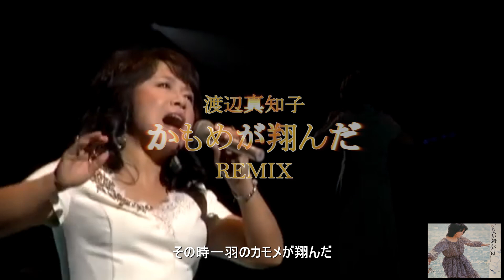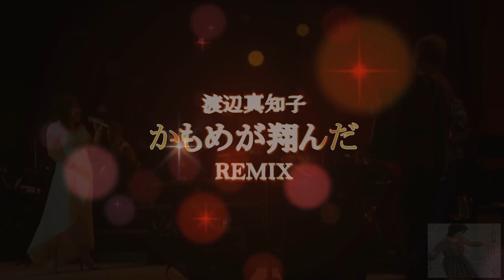渡辺真知子 / かもめが翔んだ日 REMIX // 歌詞付き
渡辺真知子 / かもめが翔んだ日、REMIX しました！軽い感じですｗ
1978年4月21日発売
「かもめが翔んだ日」は、渡辺真知子のセカンド・シングル曲。
渡辺の代表曲として知られ「迷い道」「ブルー」「唇よ、熱く君を語れ」
などと並んでヒット曲となった。
渡辺の個人事務所やオフィシャルウェブサイト、公式ファンクラブの名称にも、シンボルとして「かもめ」の名が用いられている。
A・B面曲ともに、同年5月21日発売のファースト・アルバム『海につれていって』に収録された。

ウィキペディア引用